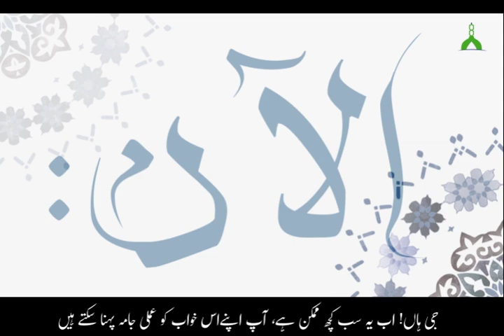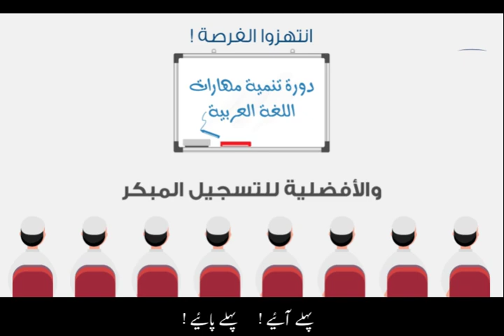الدورة التنمية مهارات اللغة العربية | Arabic Language Course in karachi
حول:
هَلْ تَرغَبُ فِي التَّخَلُّصِ مِن أَخطَاءِكَ فِي اللُّغةِ الْعَرَبيَّةِ؟
هَل تُحِبُّ أَن تَكُونَ فَصِيحاً فِيهَا؟
هَل تُريدُ أَن تَكُونَ ماهِراً فِي إِلقاءِ الْمُحَاضَراتِ والْخُطَبِ وتُبهِرُ الْجُمهُورِ ؟
الآن: يُمكِنُكَ أَن تُحَقِّقَ كُلَّ هَذِهِ الأَحْلَامِ
معلومات إسلامية منوعة جميلة ومفيد جدا

فيديو:
=دِرَاسةُ مُقَرَّرَاتٍ معتمدة عالمياً تَشمُلُ الْقِراءةَ وَالكِتَابَةَ وَحَلَّ التَّمَارِينْ .
-  اكْتِسَابِ مَهَارَاتِ التَّدرِيسِ وَتنمية المعلُومَاتٍ الإِسلَامِيَّةٍ وَالثَقَافِيَّةٍ.
- اكتساب مهارات التَّواصُلَ وَالدَّعوَةَ مَعَ النَّاسِ ، وَطُرُقِ الإِلقَاءِ وَالْخِطَابةِ .
- اكتساب مهارات الحاسوب لاسْتِخْدَامِه فِي الْمَجَالِ التَّعلِيْمِيِّ وَالْوَظِيفِي، وَفِي البَحثِ الْعِلمِي.

عنوان:
= الدورة التنمية مهارات اللغة العربية || Arabic Language Course

الحقوق محفوظة:
= هذالفيديو في ملكية الرسمية لقناة مركزالدعوة الإسلامية و جميع حقوق المحفوظة
قناة مركزالدعوة الإسلامية هي واحدة من القنوات الروحية لتعاليم القرآن والسنة من باكستان

شاهد شارك لعك تجدها في ميزان حسناتك غدا

●▬▬▬▬▬▬▬▬▬▬▬ஜ۩۞۩ஜ▬▬▬▬▬▬▬▬▬▬▬●